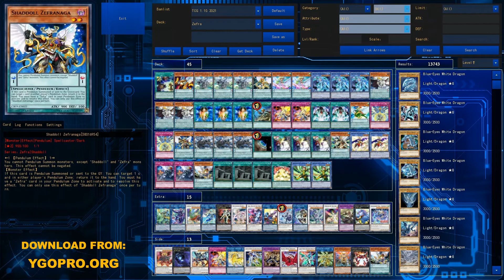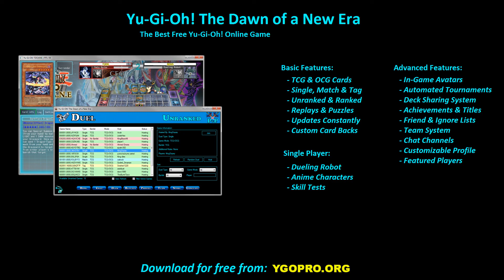【YGOPRO】 ZEFRA DECK 2021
This video was made using YGOPRO The Dawn of a New Era, download

YGOPro The Dawn of a New Era (TDOANE) is the best free Yu-Gi-Oh! online game, TDOANE is fully automated and gives players access to all cards. Latest cards from both TCG and OCG are available and new cards are added as soon as they get announced. The ygopro engine was used to develop the game. Players can chose between single, match and tag duels, the multiplayer section offers ranked and unranked duels.